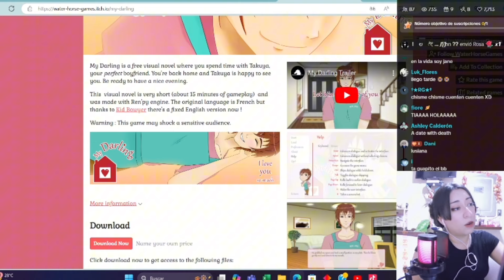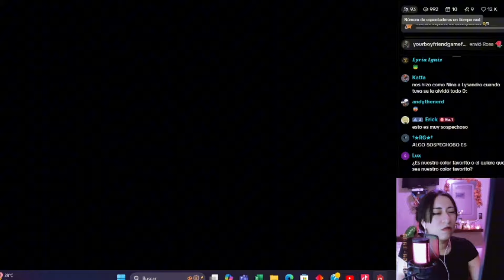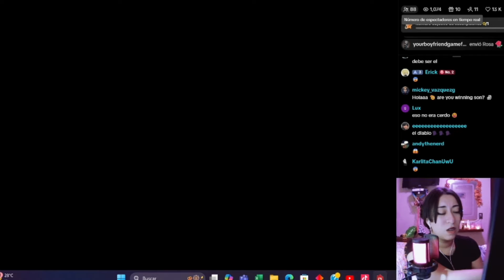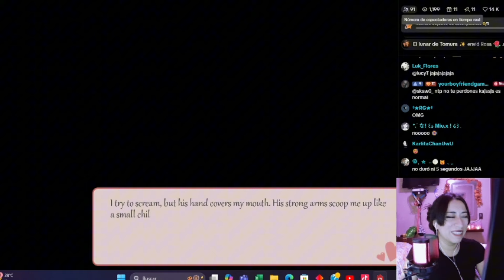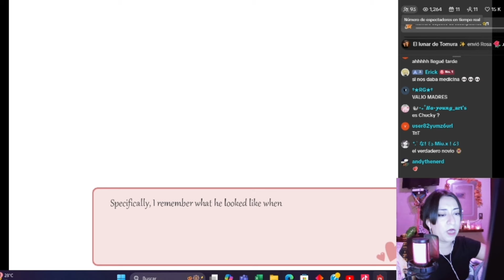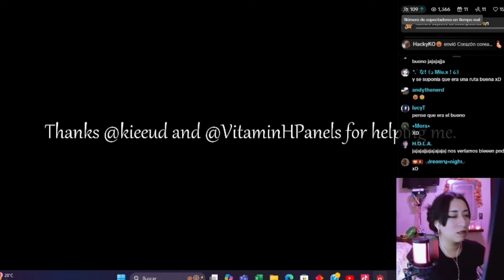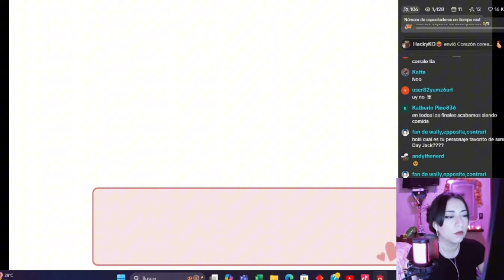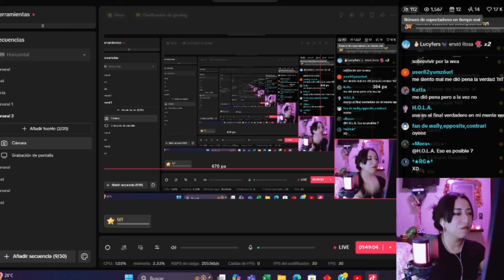SALGO CON LIGHT YAGAMI (ACABA MAL) - MY DARLING